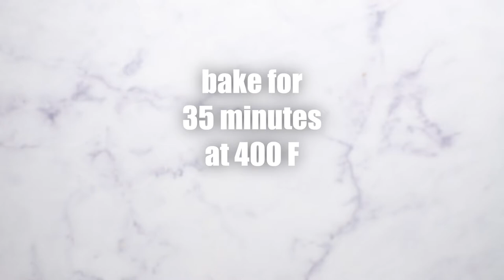Sheet Pan Mini Meatloaves and Veggies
This sheet pan mini meatloaves and veggies makes is a flavorful comfort food meal with easy cleanup. Individual mini meatloaves with roasted broccoli and red potatoes are all cooked together on a single sheet pan.